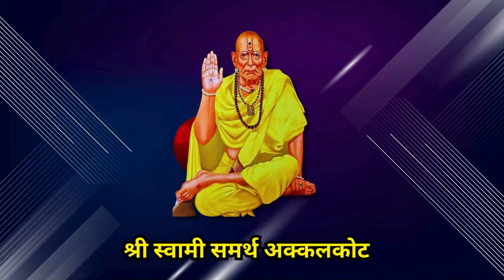आज चे राशिभविष्य | २७ ऑक्टोबर २०२४ | Dindori Pranit Seva Marg | Astrology | Rashi Bhavishya